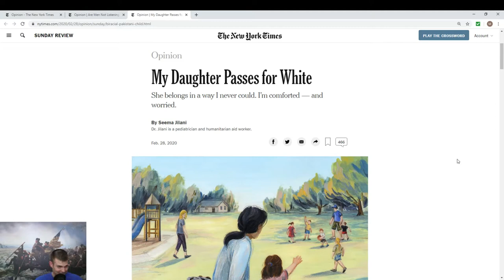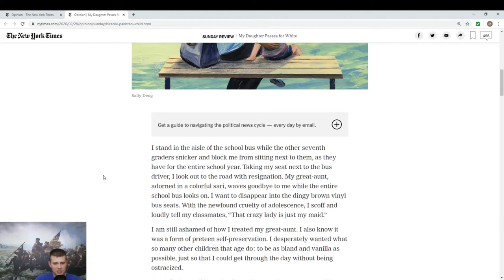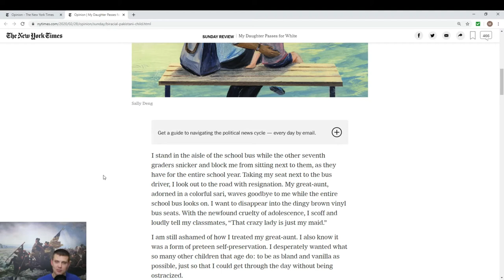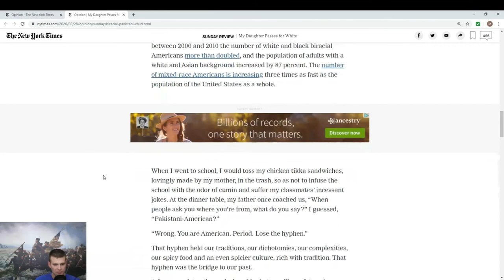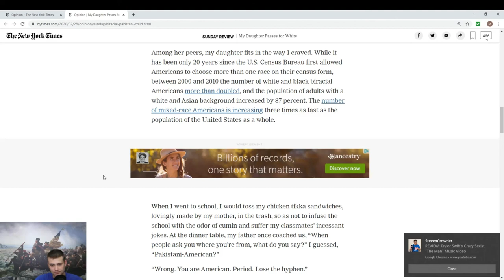NYT Opinion Monday's - My Daughter Passes for White. No, really that's the title.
I put this at Wokeness level 2. Honestly, a sad article about the twisted nature Identitarianism (on either side) and how it warps good people's thinking.